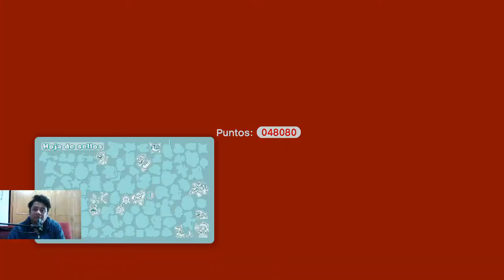Super Mario 3D World - Mundo 3-2 - ¡Vaya con las vallas!